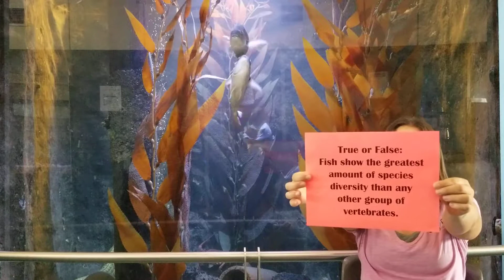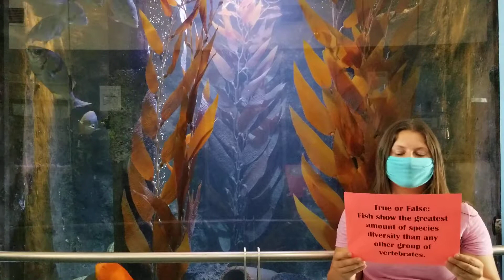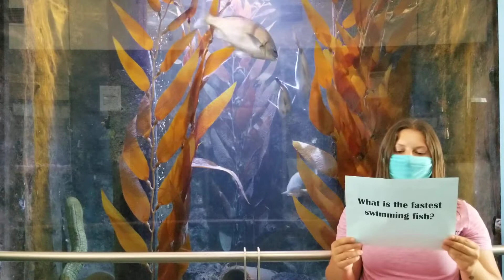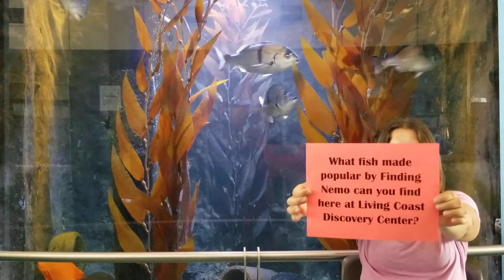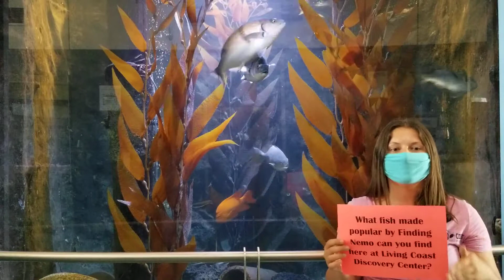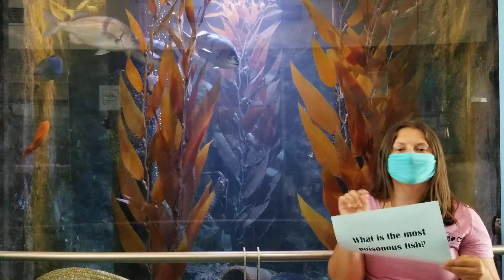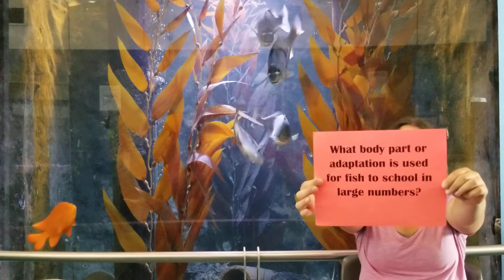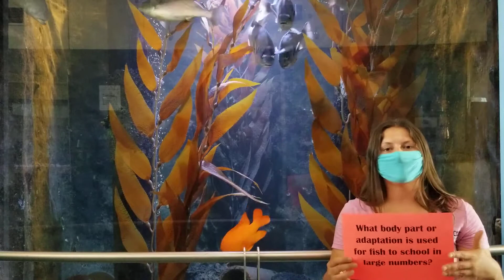Trivia: Fish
Can you school us in your Fish knowledge?